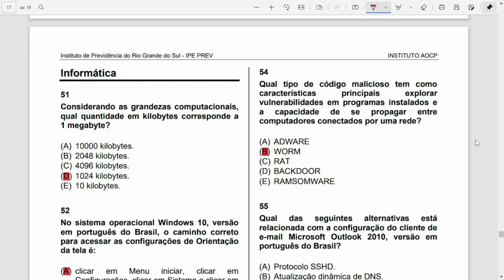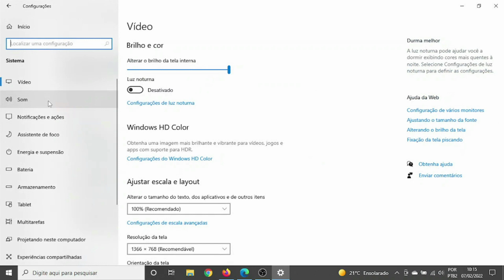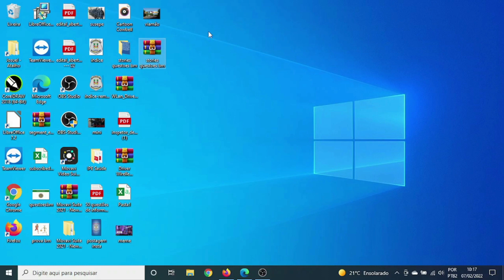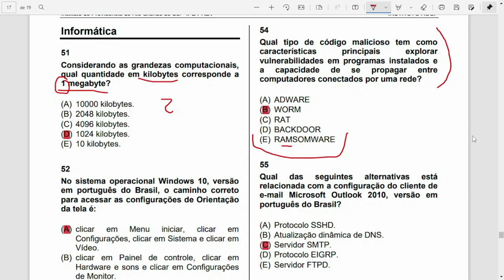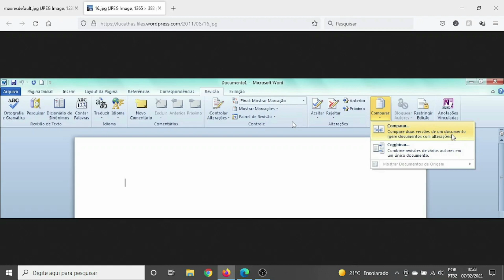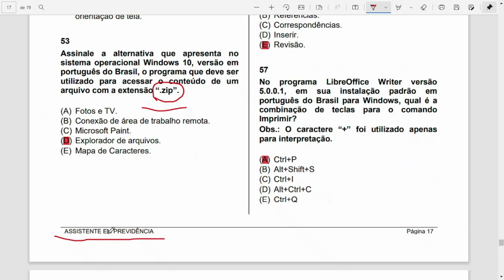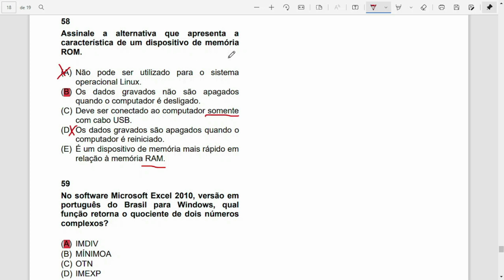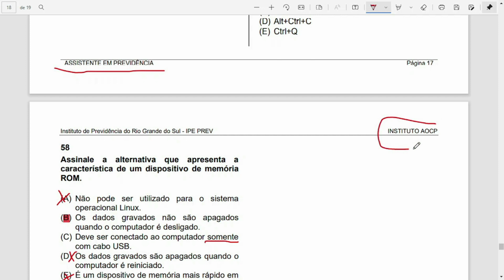Correção da Prova IPE-PREV: Assistente em Previdência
Correção das questões de informática do concurso IPE-PREV, cargo de Assistente em Previdência. Banca Instituto AOCP.